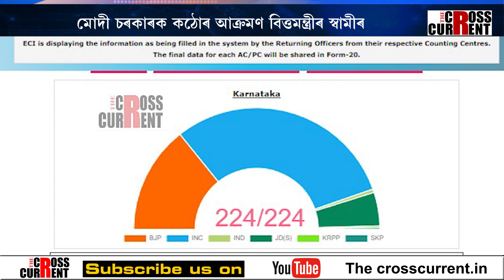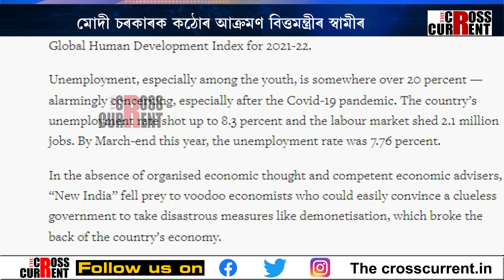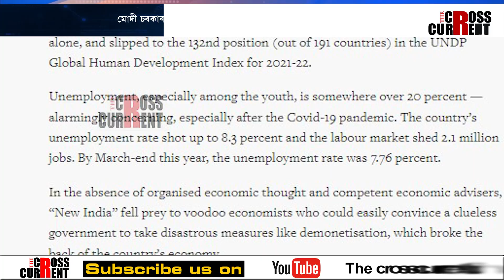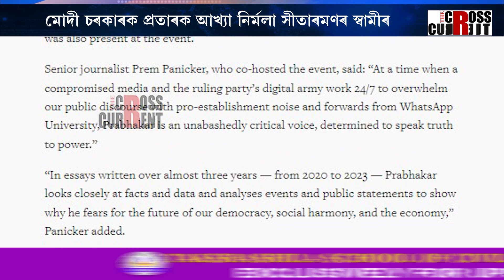পাৰাকালা প্ৰভাকৰৰ নতুন গ্ৰন্থক লৈ বিব্ৰত বিজেপি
মোদী চৰকাৰক কঠোৰ আক্ৰমণ বিত্তমন্ত্ৰীৰ স্বামীৰ।  মোদী চৰকাৰক প্ৰতাৰক আখ্যা নিৰ্মলা সীতাৰমণৰ স্বামীৰ। বিজেপিৰ বৰঘৰৰ পৰাই আৰম্ভ সমালোচনাৰ জোৱাৰ। পাৰাকালা প্ৰভাকৰৰ নতুন গ্ৰন্থক লৈ বিব্ৰত বিজেপি।